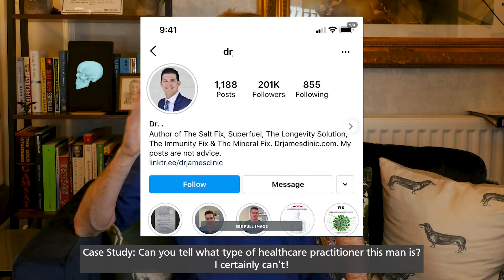When Is A Doctor Not A Doctor? The 'Dr' Title Explained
In this video (prompted by some recent comments here on the channel) we take a deep dive into the Dr title - are doctors correct to use it? Who else can use it?

Chapters:
00:00 Introduction
01:30 Doctoral Qualifications
02:45 Physicians and Medical Doctors
05:30 Doctors and The Law
07:35 Doctors and The Public
10:00 Misrepresentation
12:20 Keeping The Public Safe